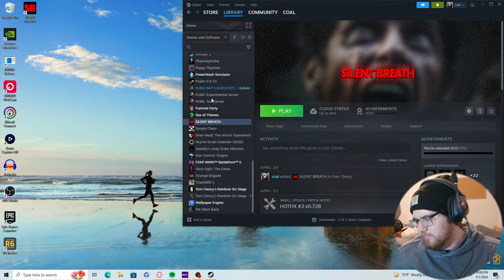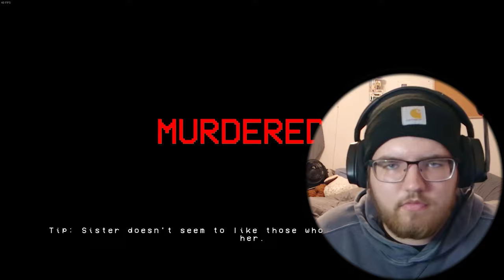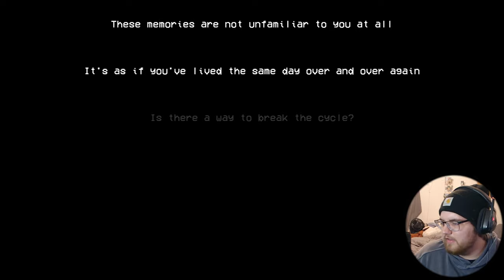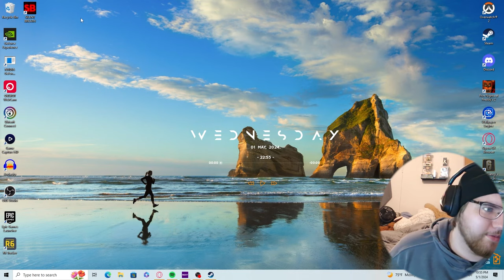IF I BREATHE, THEY KILL ME! SCARIEST GAME OF 2024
SILENT BREATH GAMEPLAY INCOMING! This game was insanely crazy and WILD! Once the darkness comes, I CANT SPEAK!

Comment What Games You Want To See Me Play!